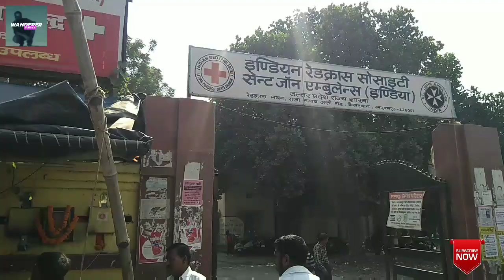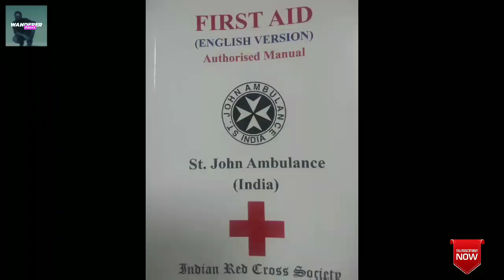LIFE GUARD COURSE FIRST TIME IN UTTAR PRADESH| SWIMMING COURSE | TEST DAY FULL SHOWN | DAY 4 | #24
Hello guys there are some in important information below:::::

Chaired by vice president SFI Ramanuj Mukhopadhyay the federation officially constituted 'eastern zonal swimming association' directing it to take necessary steps to improve the standard of the swimmers, divers and water polo players and also to improve the standard of coaches and technical officer in the Eastern Region.
Chaired by vice president SFI Ramanuj Mukhopadhyay the federation officially constituted ‘eastern zonal swimming association’ directing it to take necessary steps to improve the standard of the swimmers, divers and water polo players and also to improve the standard of coaches and technical officer in the Eastern